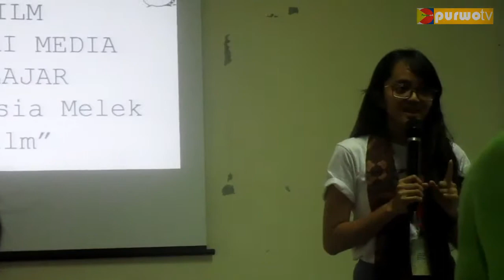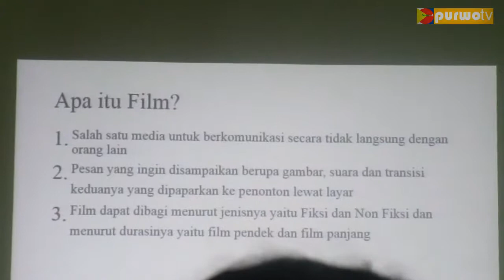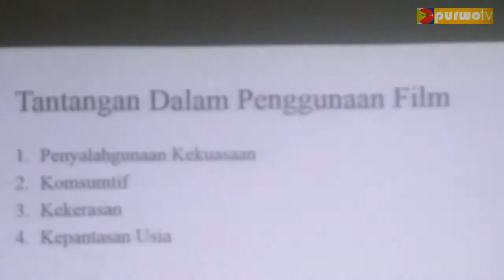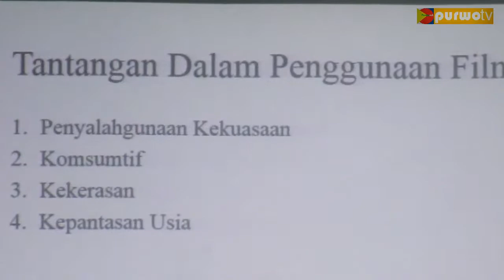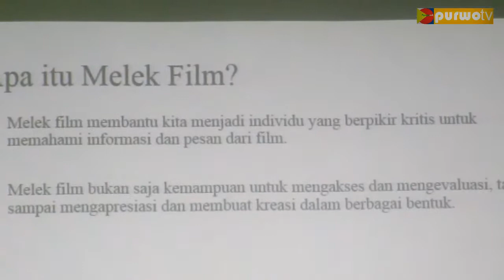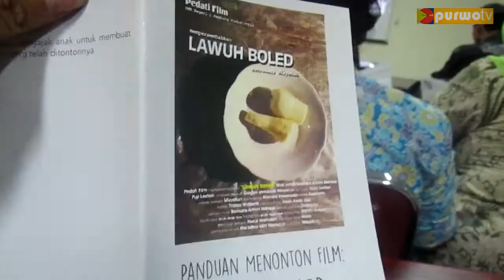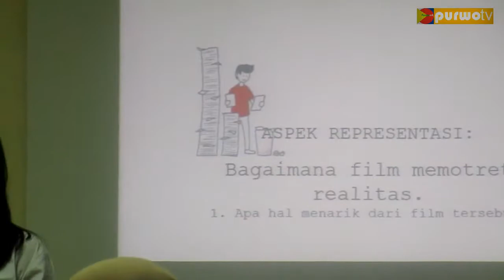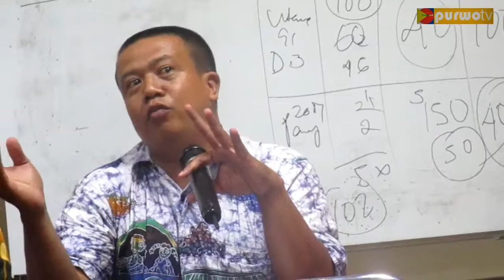Sinema Education (SINEDU) 2017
Komunitas concern kepada cara memanfaatkan film untuk pembelajran, disertai modul; sinedu.org.